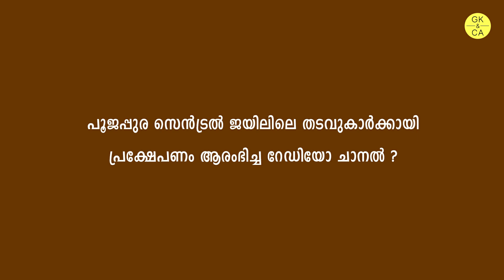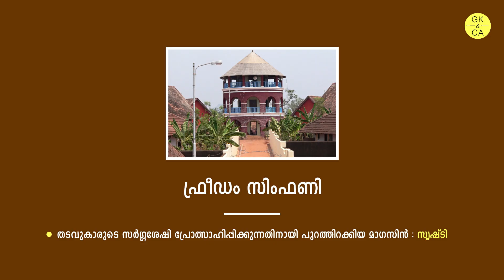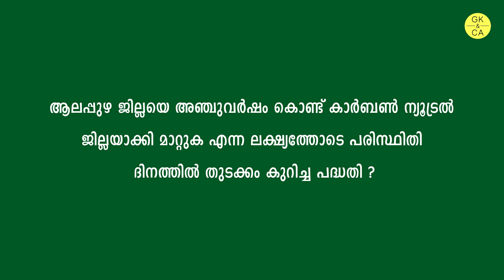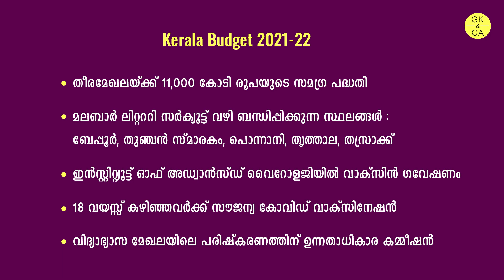Daily Current Affairs in Malayalam | 06-07 June 2021 | Kerala PSC | SCERT | CBSE | ICSE | GK&CA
Daily Current Affairs in Malayalam | 06-07 June 2021 | പ്രധാന ആനുകാലിക വിവരങ്ങൾ | 2021 Current Affairs Malayalam Study | LDC 2021 Current Affairs | Kerala PSC Education | GK&CA

കേരള പി.എസ്‌.സി | കറന്റ്‌ അഫയേഴ്‌സ്‌ | ജൂൺ 2021